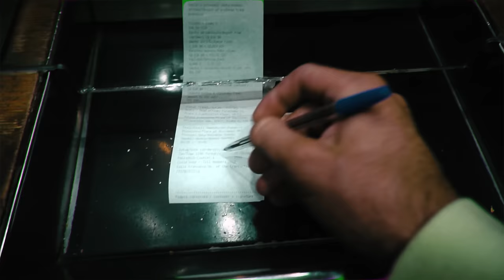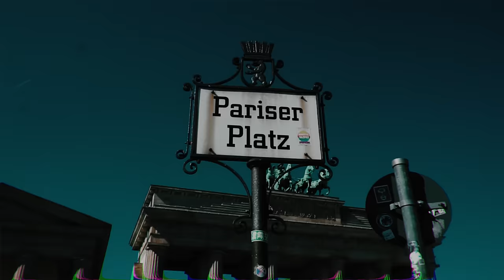Cunami - Electricite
Muzika: Denik Beatz
Text: Cunami
Mix/Master: Arpino Sachi

Video production: Dino Kadragic Videography
Direction/DP/Production/Color: Dino Kadragić

Light and set : Spektroom studio
Dance crew - Fresh Generation